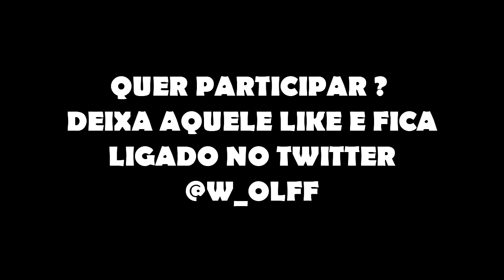Minecraft - TIGRE DOS INSCRITOS: NOSSO ZOOLOGICO